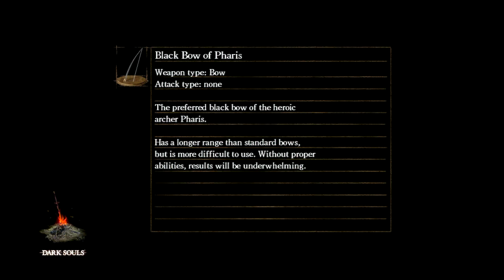Let's Play:Dark Souls #25 Sen's Funhouse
My blind run of Dark Souls, including every stupid and rage-inducing moment. Oh yes, there will be cursing...you've been warned, ha ha ha ha ha!